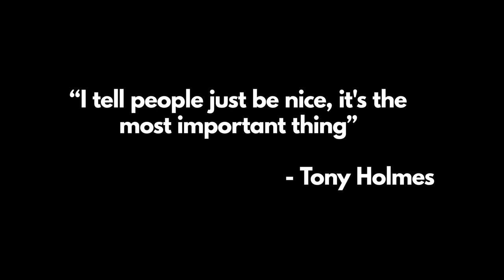Tony Holmes 1964 - 2020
Hi everyone, This past week, I was told the tragic news that one of the most influential people in my life, Tony Holmes had passed away.

For those of you who don’t know Tony, we met when I was filming season 1 of The Kindness Diaries in Pittsburgh.

We crossed paths in a local park and I embarrassingly asked if I could stay in his home that evening, not knowing he was in fact homeless and living on the streets. Tony opened his heart and let me into his world for one day and he let me stay the night with him. That one night with Tony changed my life forever as he showed me that true wealth is in our hearts not in our wallets.

Not only did Tony change my life, but he’s inspired millions of people, all around the world to be kinder, more empathetic and compassionate with his selfless act of kindness.

With Tony’s untimely passing, I’m now reaching out to ask for help for the man that gave so much to the world. We are aiming to raise at least $10,000 to pay for the education goals for Tony’s grandchildren Djmeel and Malik.

Djmeel’s dream is to go to trade school or a certificate program and although Malik is young, we want to do everything we can to make sure he never has to worry about his education for the rest of his life.

With your help, we can give these kids a bright future, and it all came from the incredible kindness of their grandfather.

Thank you Tony for everything you did for me. You will live on in my heart forever and continue to inspire millions of people around the world to be kinder.

Please help and share where you can. Thank you